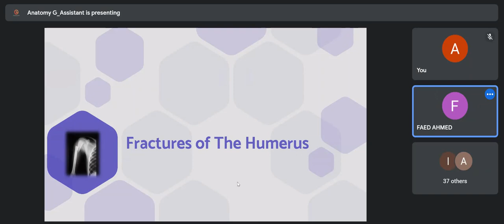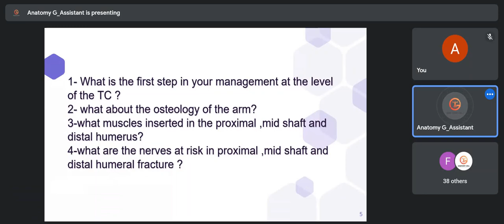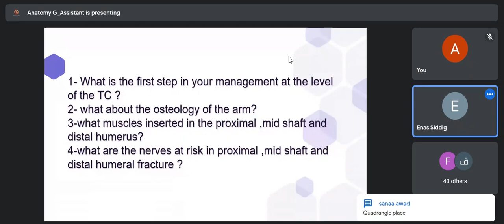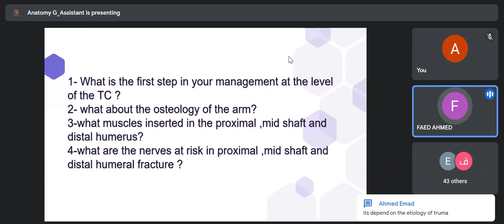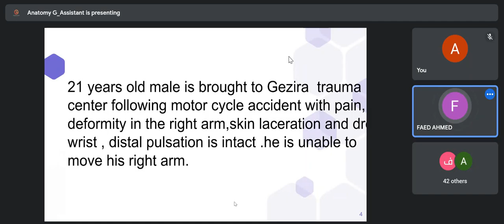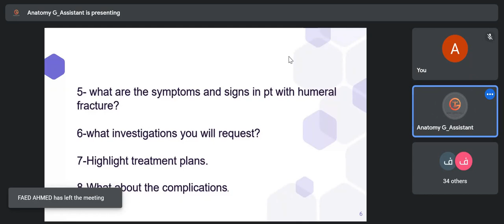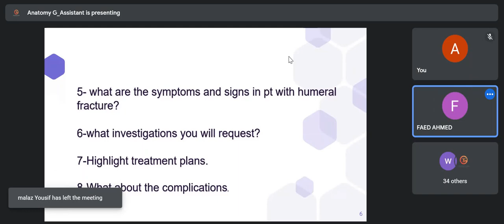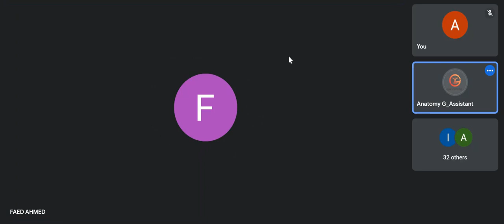Fracture of humerus | Dr Faied Ahmed